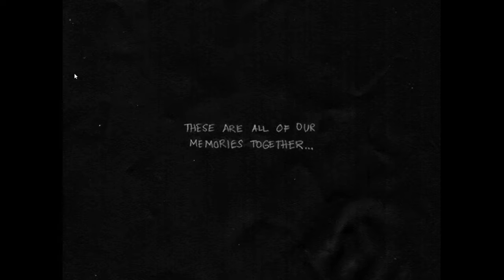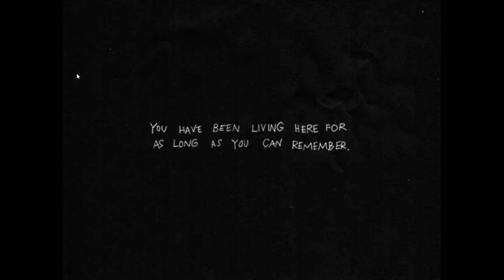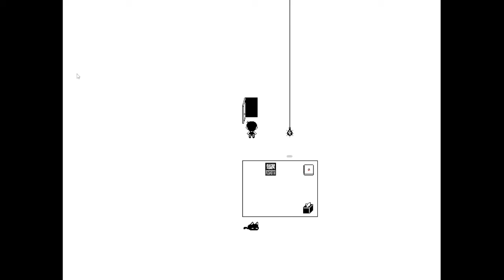OMORI: Part 2! (Raw Steak and the Shadow Monster Man)